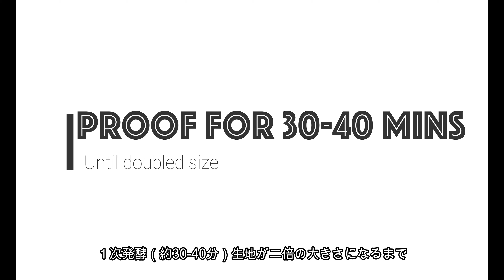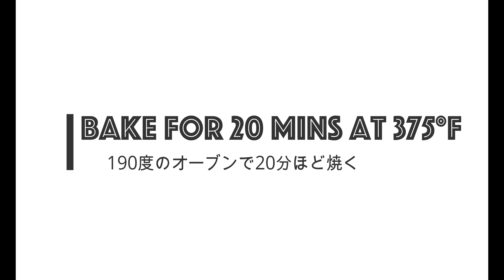[Japanese Bread Class] How to bake Bacon Onion Bread ベーコンオニオンブレッドの作り方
[Japanese bread class]
#1 Shokupan (Japanese loaf bread)

[Ingredients] 1 loaf pan (W9cm×L18cm×D10cm）
-Sugar 10g
-Salt 2g
-Non fat dry milk 6g
-Shortening 10g
-Water 130g
-Bacon 3 strips
-Onion 80g

[材料]
強力粉 200g
ドライイースト3g
砂糖　10g
塩　2g
スキムミルク　6g
ショートニング　10g
水　130g
ベーコン  3枚
たまねぎ 80g